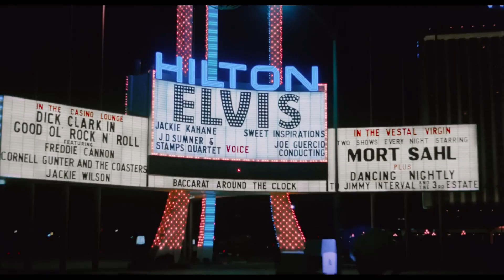Terry Hunter reviews PRISCILLA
The new movie, PRISCILLA, is based on ELVIS AND ME, the 1986 autobiography of Priscilla Presley, who met Elvis when she was 14 and married him at 21. This is a very good film, but it’s kind of hard to watch, because it’s the sad story of a teenager who falls in love with a rock superstar who completely dominates her life for well over a decade. Elvis loved Priscilla, but he became the kind of abusive partner who treats his partner badly and then apologizes over and over. Cailee Spaeny is superb in the title role, and Jacob Elordi may not look like the king of rock and roll, but he sure sounds like him.  Directed by Oscar winning filmmaker Sophia Coppola, PRISCILLA is a cautionary tale as well as a fascinating look at the transformation of a young girl into a young woman, a woman who demands a life of her own. (in theaters)